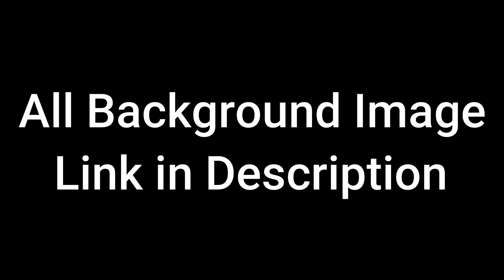Top Free premium PicsArt Hd Backgrounds || PicsArt Photo Editing || Pixel Up Design